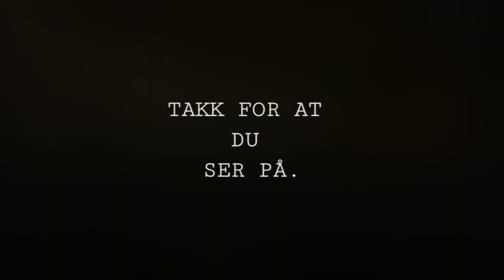Skodje | Skjønnhet fra luften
Dykk inn i den fengslende verdenen av norsk natur med vår samling av panoramavideoer! 🇳🇴

Disse opptakene ble gjort med profesjonelle kameraer 📷, noe som tillater hvert øyeblikk å bli portrettert med enestående klarhet og skjønnhet.

Fra majestetiske fjelltopper ⛰️ til maleriske innsjøer 🌊 og fossefall 💦, hvert bilde er et sant kunstverk skapt av naturen selv.

Nyt de fredelige landskapene og føl kraften og storheten i den nordlige naturen.

Hva føler du når du ser disse videoene?

Vi er veldig interessert i å høre tankene dine i kommentarene!